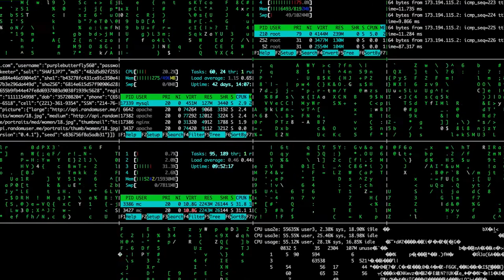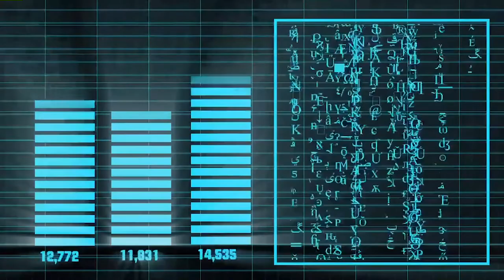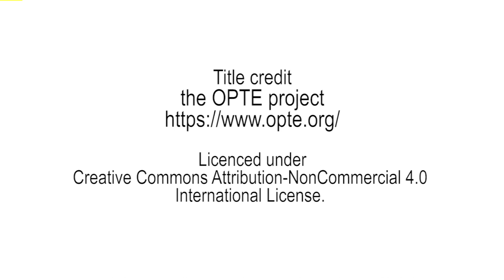Morehshin Allahyari and Wade Wallerstein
Morehshin Allahyari talks to Wade Wallerstein within the framework of the "Through the Mesh" project at the NeMe Arts Centre.